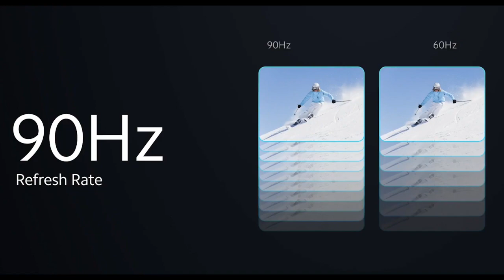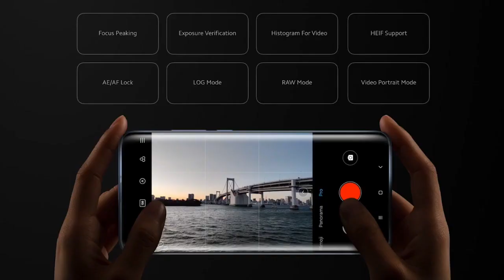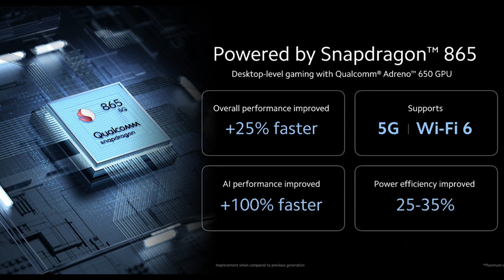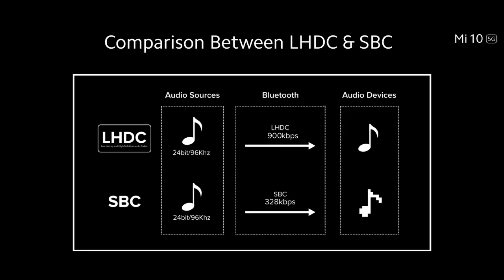Xiaomi Mi 10 5G in India - Price & Official Details Are Here | 108 MP is Here | Techno Suman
Xiaomi was launch their flagship smartphone Xiaomi Mi 10 5G in India. in this video, we are going to checkout Xiaomi Mi 10 specs and features. we will talk about Xiaomi Mi 10 performance, Xiaomi Mi 10 camera, Xiaomi Mi 10 display, Xiaomi Mi 10 design, Xiaomi Mi 10 battery and Xiaomi Mi 10 launch date in India. We will also talk about Xiaomi Mi 10 official details and Xiaomi Mi 10 price in India. if you want to check out Xiaomi Mi 10 official video and Xiaomi Mi 10 unboxing, you will find it here. you will also get details about Xiaomi Mi 10 review and Xiaomi Mi 10 hands on.

It's free.

About : Techno Suman is a YouTube Channel, where you will find technological videos in Bengali, New Video is Posted Everyday :)

                        Techno Suman
Suman Karmakar